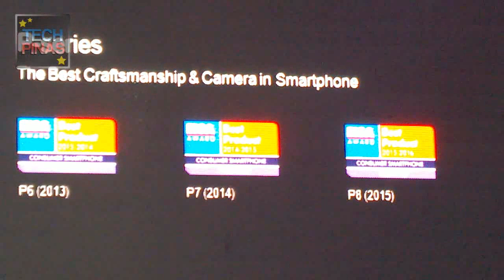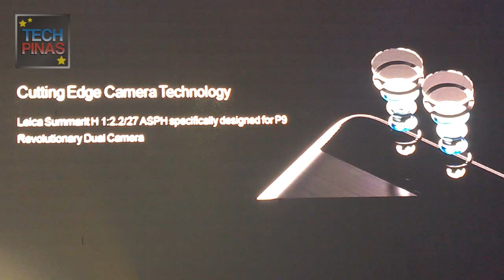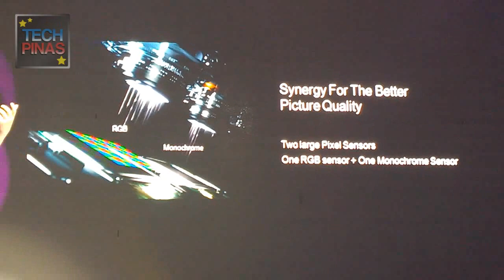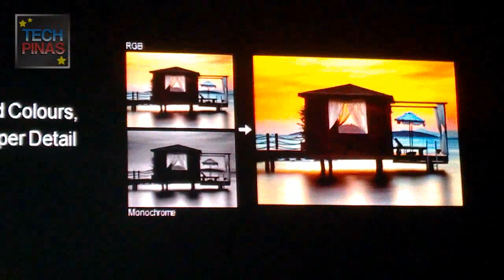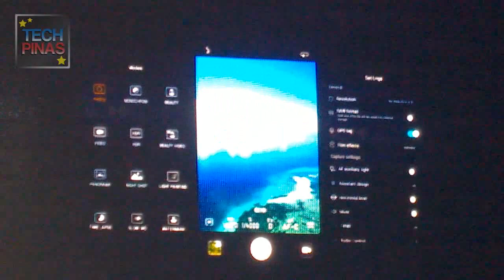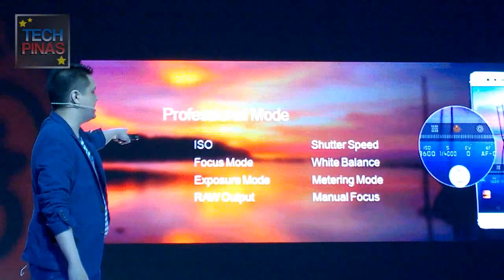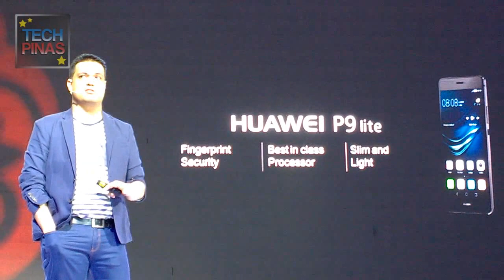Huawei P9 and P9 Plus Philippines Launch, Camera Features Explained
Mr. Nino Carandang of Huawei Philippines introduces Huawei P9 and P9 Plus along with their stunning features and Leica-approved camera capabilities developed.